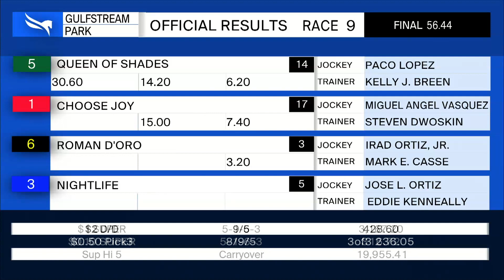Gulfstream Park January 10, 2021 Race 9